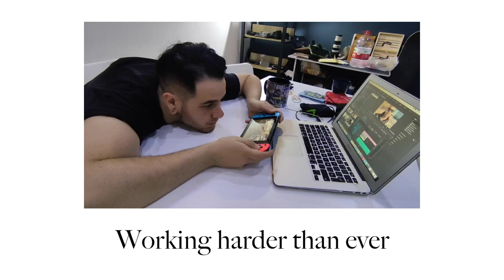Exploring Outskirts of Beijing (Huairou district ) 探索北京郊区（怀柔区）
After long time I am trying to get back to movie industry in China. At the moment  we are shooting a movie here in Huairou district, outside of Beijing. During a rest day, I wanna bring you along , exploring the area around my hotel.